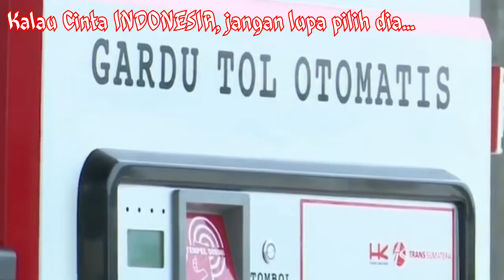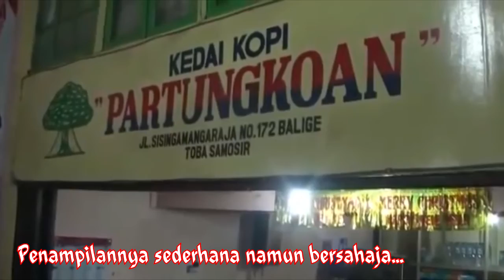LAGU JOKOWI || Jokowi Sekali Lagi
Lagu ini adalah persembahan kecil saya kepada bapak Presiden Jokowi, sebagai bentuk doa agar beliau terpilih lagi memimpin Indonesia 5 Tahun kedepan. Semoga Beliau menang pada Pemilu 17 April 2019 mendatang.

Salam Jokowi 2 Periode